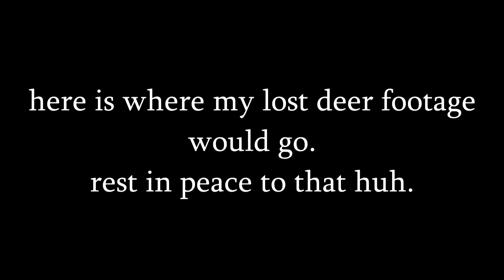befriending crows episode one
i am not this ginger irl